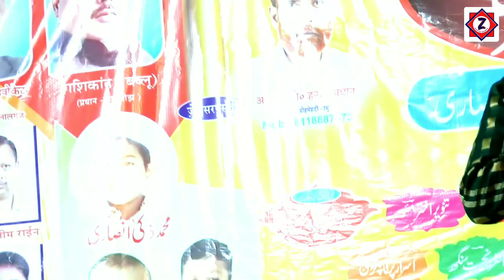मुशायरा लूट लिया !! Dil Khairabadi Babuganj Mushaira !! Con. Kamaal Uddeen !! Derwa Pratapgarh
Deeh Menhdi Babuganj Derwa Pratapgarh !!
Date / Tareekh :- 05/11/2022
Mushaira Conveenar :- Kamaal Uddeen B.D.C
Zer-e-sarparasti :- Altaf Mohd Haneef Pradhan
And Shkeel Ahmad
Zer-e-Sadarat :- Sujauddeen Ansari
Iftetaah :- Mahfooz Mohd Nazeer Ansari
Mahman-e-khas :- Dr. Rakesh Sing
And Premlata Sing
Mahman-e-khas :-
Mahboob-ur-rahman ( bablu ) ,
Habeeb-ur-rahman ( bildar )
Thanks All Mushaira Committee And Ahliyan-e-babuganj

Contect n.
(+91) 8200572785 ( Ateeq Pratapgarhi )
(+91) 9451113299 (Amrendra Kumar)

Hed Office :- Derwa Pratpgarh Uttar Pradesh India